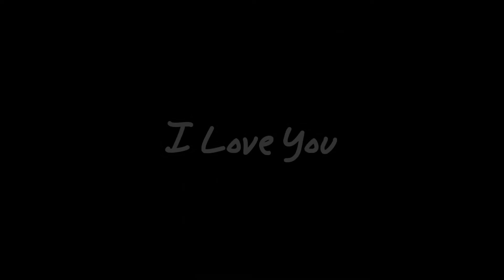8-BitRyan | Love Edit ~ 8 Letters